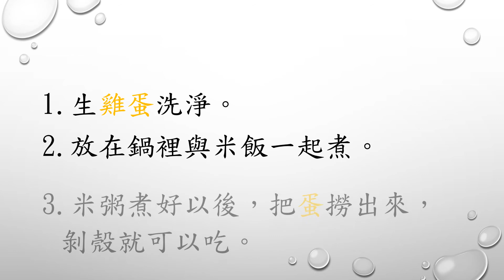吃雞蛋配什麼可降脂肪肝?